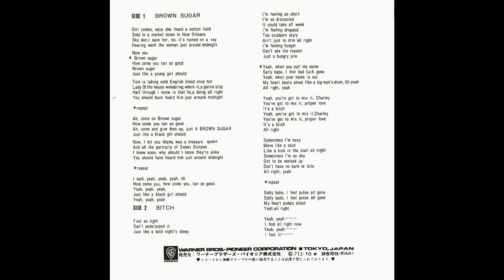The Rolling Stones - Brown Sugar (1971 7'' 45RPM) ローリング・ストーンズ - ブラウン・シュガー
今の世の中では、お蔵入りになるだろう歌詞。

再生リスト 22/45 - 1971 洋楽ベストヒット Radio Days In Japan, 1971 Pop Hits

Written by Mick Jagger, Keith Richard
Produced by Jimmy Miller

Rolling Stones (ワーナーブラザーズ・パイオニア)　P-1043S